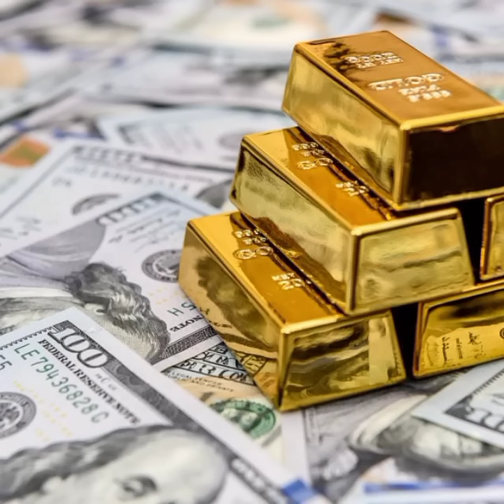பணத்தை சேமிப்பது முட்டாள்தனம்!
don't save money @PsychologyinTamil